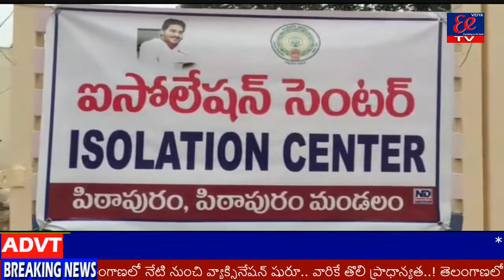పిఠాపురంలో ఏర్పాటు చేసిన కోవిడ్ ఐసోలేషన్ సెంటర్కు ఉమర్ ఆలీషా రూరల్ డెవలప్ మెంట్ ట్రస్ట్ ఆద్వర్యంలో